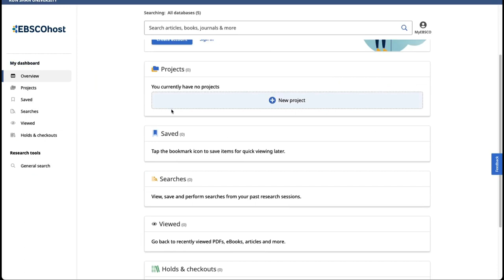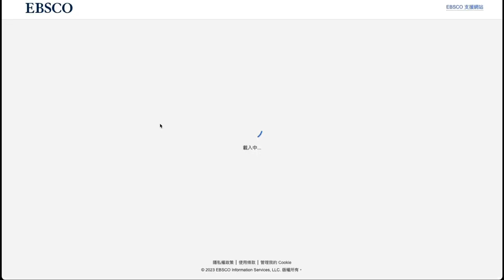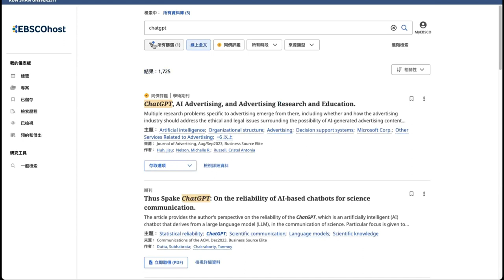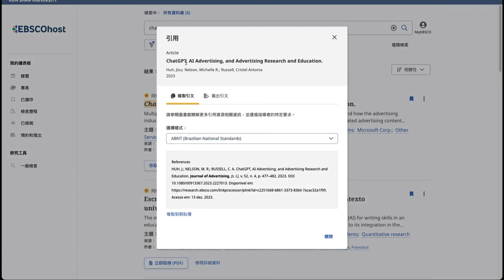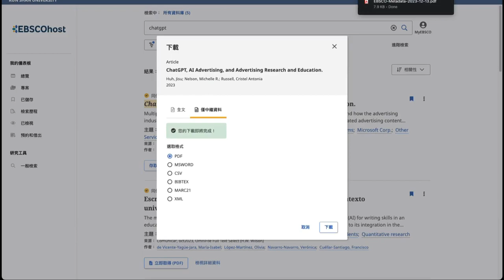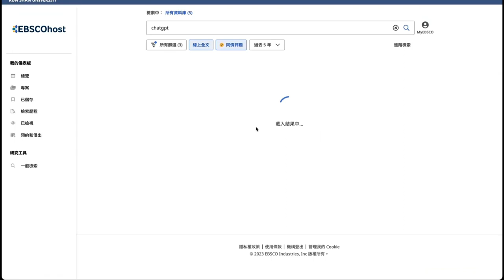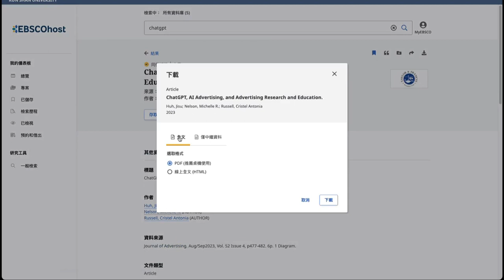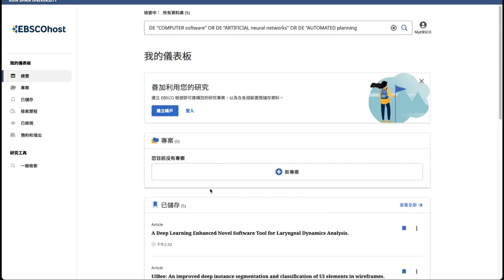EBSCOhost 新使用介面操作簡介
EBSCOhost 新使用介面操作簡介，適用不同資料庫。